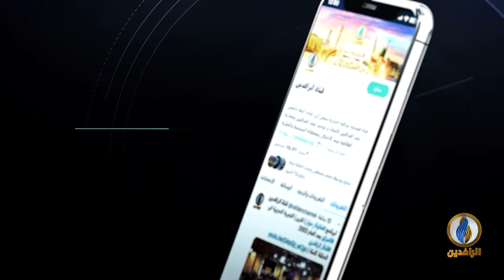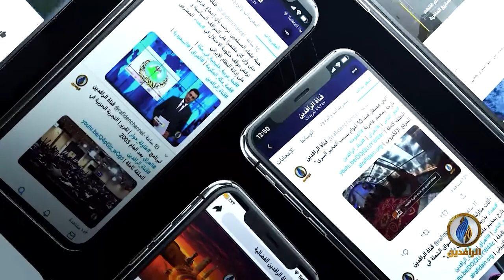بيت_القصيد | مع الشاعر العراقي خلف الحديثي